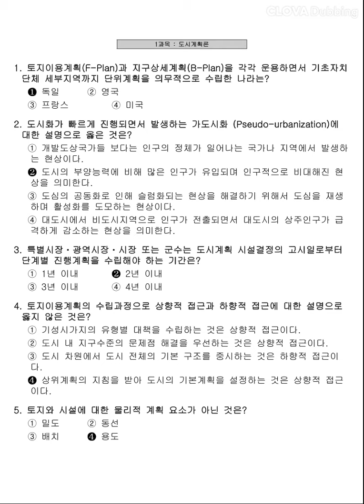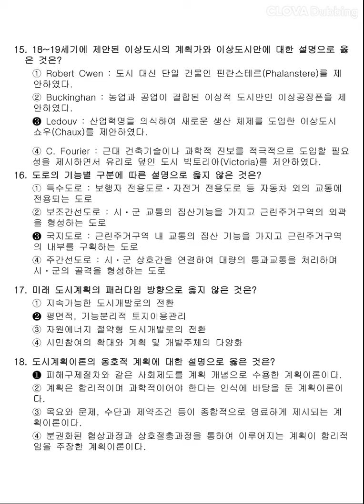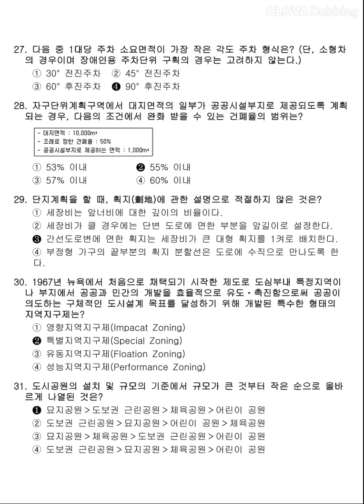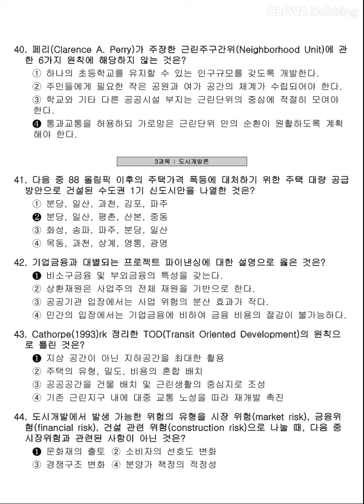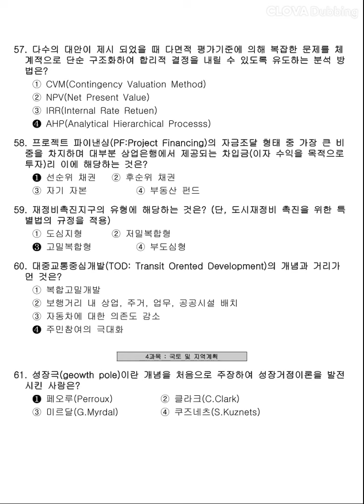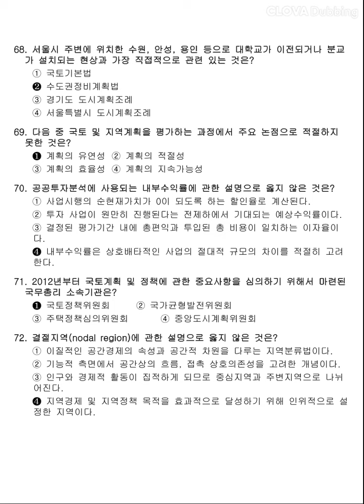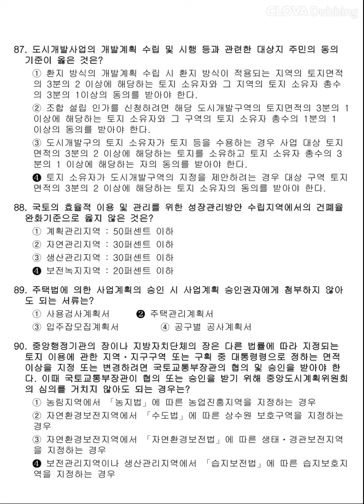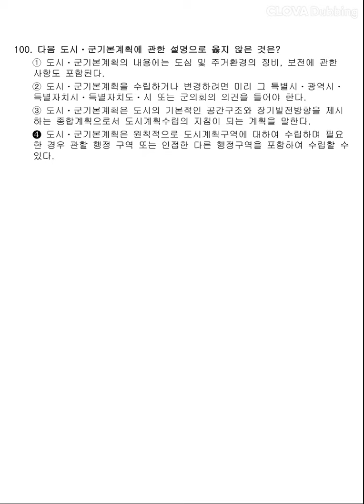[도시계획기사] 2017년 4회 필기 기출문제